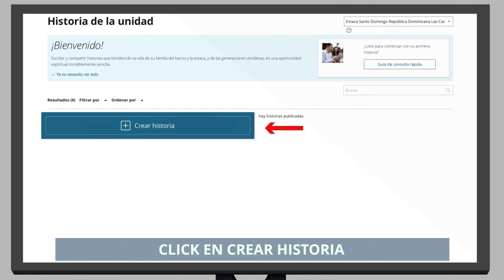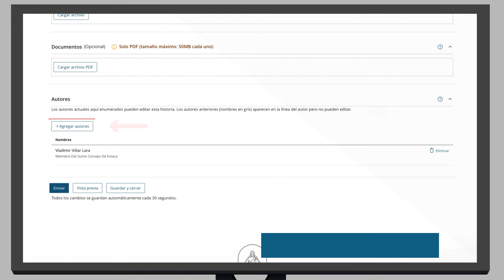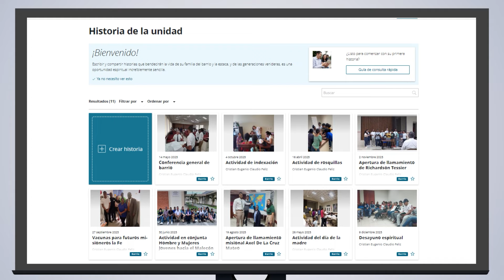Una nueva manera de avanzar en las historias de barrio y estaca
La herramienta Historia de la unidad hace que sea increíblemente sencillo registrar los eventos importantes y las experiencias que ocurren en su barrio o estaca.